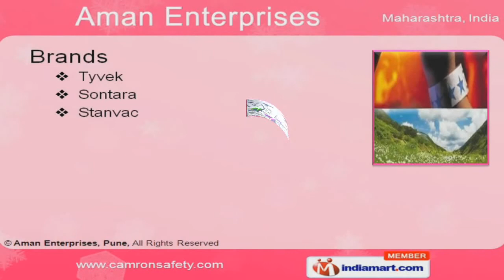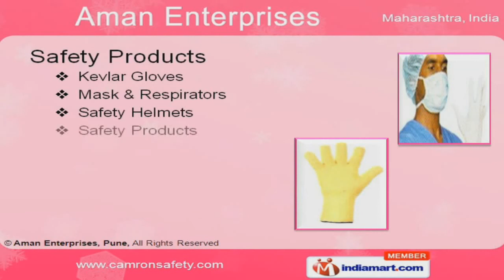Safety Product by Aman Enterprises, Pune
Welcome to Aman Enterprises, Manufacturer & Supplier of Protective & Safety Equipments Incorporated in 1976, at Pune, we are an ISO 9001 certified company. Extensive product range and strict adherence to quality helps us to cater Construction, Energy, Furniture & other Industries.Customization, timeliness and dedicated workforce makes us unique in the industry.Our organization is engaged in offering a wide range of products under brand name -- Tyvek, Sontara & Stanvac.We offer a diverse range of Safety, Industrial Uniform, Sontara & Tyvek Brand products.Industrial Packaging, Protective Membranes, Apparels & Covers are available under Tyvek Brand Products. Sontara Brand Products offered by us are best in terms of quality.We manufacture a collection of industrial uniform to be worn by the staff of various industries. Kevlar Gloves, Mask, Respirators & Helmets are some of the types of safety products that we offer.